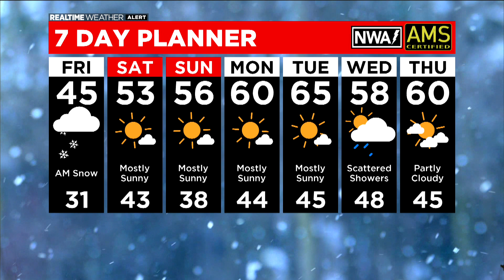Snow To Pound Chicago Area Overnight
CBS 2 Meteorologist Mary Kay Kleist has an evening weather update for Thursday, April 16, 2020.